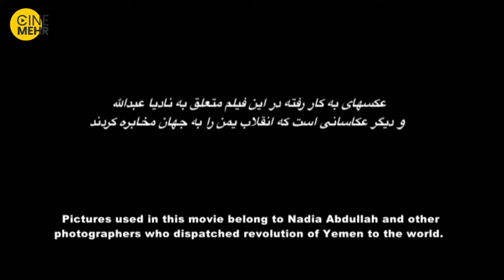The Eyes Documentary with English Subtitles - فیلم مستند چشم ها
A documentary depicting the formation of revolution in Yemen, through the photos and interviews of Nadia Abdullah, the young Yemeni photographer. Nadia had somehow become the symbol of revolution with her photos and presence.
The story of The Eyes (Cheshmha) Iranian Movie👆👆👆
مستند چشم‌ها داستان چگونگی ایجاد انقلاب یمن از طریق عکس‌ها و حرف‌های نادیا عبدالله عکاس جوان یمنی است؛ که نادیا با عکاسی و
 حضورش در این میان به نماد انقلاب یمن تبدیل شده بود.
خلاصه فیلم مستند ایرانی چشم‌ها☝️
چشم‌ها یک فیلم مستند به کارگردانی محمدرضا فرطوسی است.
عوامل مستند ایرانی چشم‌ها
کارگردان: محمدرضا فرطوسی
سایراطلاعات فیلم سینمایی مستند چشم‌ها
مدت زمان: 25 دقیقه
کشور: ایران
زبان: فارسی
Movie: The Eyes (Cheshmha) - 2014
Director:
Mohammad Reza Fartousi
Producers:
Soureh Cinema Org.
Hozeh Honari
Scriptwriters:
Mohammad Reza Fartousi
Director of Photography:
Kamel Al-Mo’amari
Editors:
Farid Daghagheleh